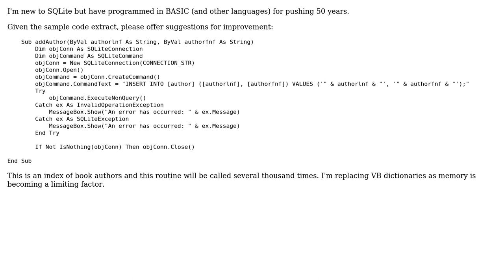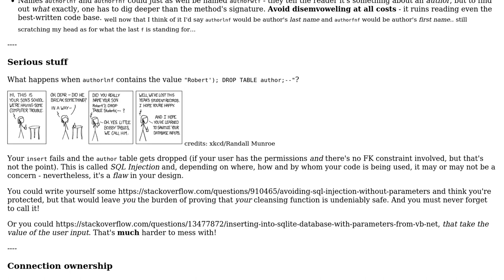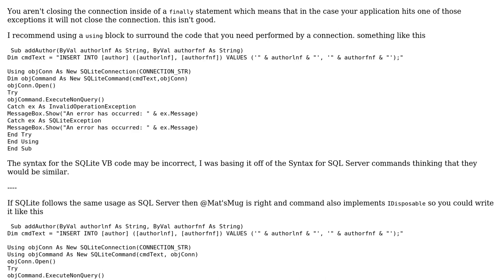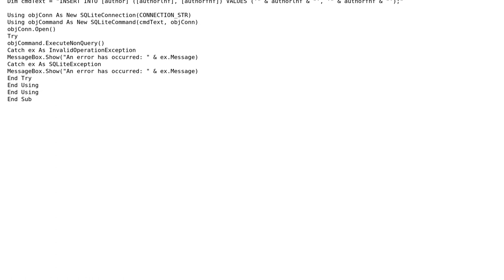Code Review: Adding to an index of authors (2 Solutions!!)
Code Review: Adding to an index of authors

With thanks & praise to God, and with thanks to the many people who have made this project possible! | Content (except music & images) licensed under CC BY-SA | Music | Images & others | With thanks to user Mathieu Guindon user Malachi user Jamal user Al Jones and the Stack Exchange Network Trademarks are property of their respective owners. You are responsible for your own actions.